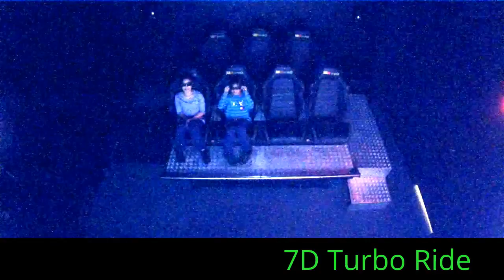7D Turbo Ride at Connecticut Post Mall 468